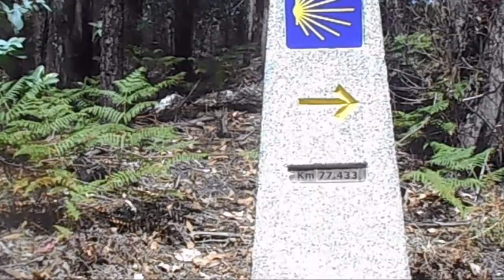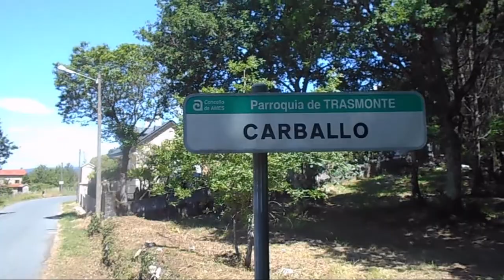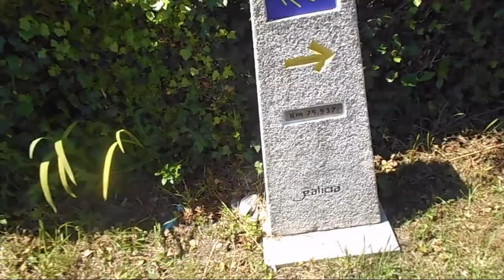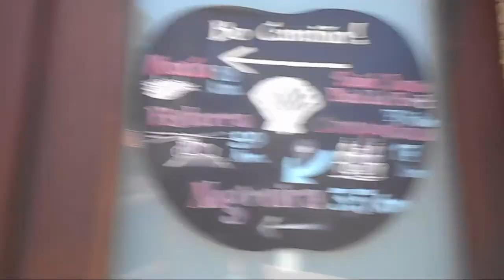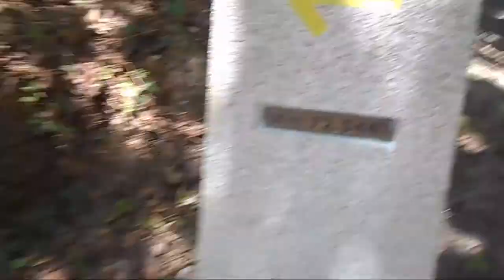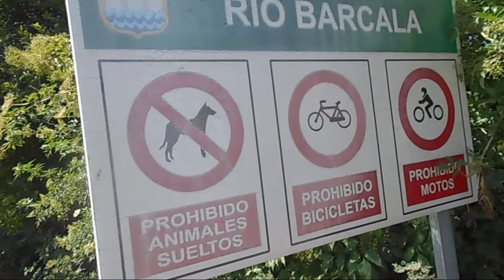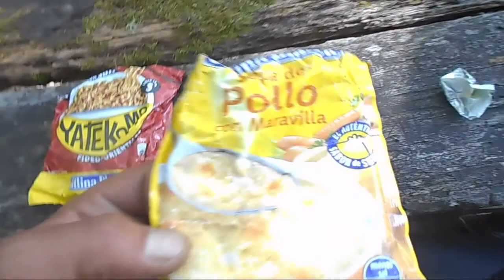Wasserfälle auf dem Camino und einfach Outdoor Kochen | Jakobsweg Doku Teil 53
Videobeschreibung:
Jakobsweg Doku Teil 53: Gibt es eigentlich auch einen Wasserfall auf dem Camino? Ja das gibt es - und nicht nur einen. Weiter geht es mit der Jakobsweg Dokumentation auf dem Weg nach Muxia. Heute nehmen wir eine schöne Alternativ Route - plötzlich ist dort ein richtig schöner Wasserfall. Eine wirklich schöne Strecke und dann heißt es wieder lecker Outdoor kochen. Viel Spaß mit dem Video! Vielen Dank!

*Meine gezeigten Artikel in den Videos und eine große Unterstützung, bei jedem Kauf, ohne Aufpreis:

▶ Meine Kamera

▶ Meine Powerbank

▶ Der Trangia-Kocher

▶ "Jakobsweg - Kocher-Set"

▶ Canway Kocher

▶ Grand Canyon Zelt

▶ Sawyer Wasserfilter

▶ Urinflasche mit Leuchtdeckel

*Hinweis: Bei den mit einem *-gekennzeichneten Links handelt es sich um sog. Wenn ihr über diese Links, den jeweiligen Artikel bestellt, unterstützt ihr mich, denn ich bekomme dann eine kleine Provision, welche sich aber nicht nachteilig auf euren Endpreis auswirkt. Als Amazon-Partner verdiene ich an qualifizierten Verkäufen.